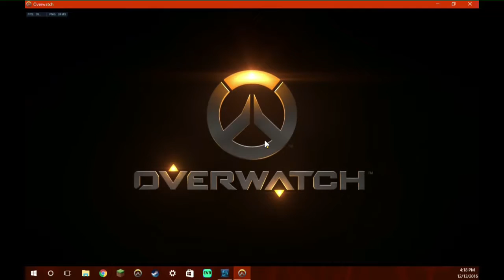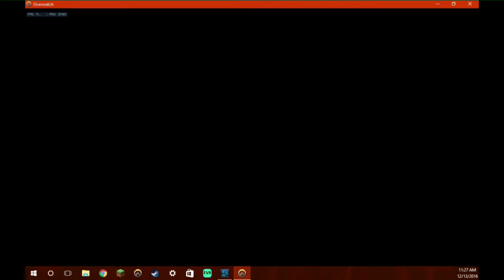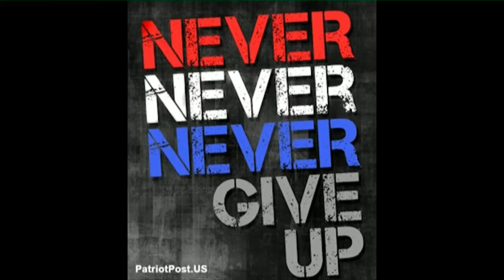Highlights that matter (over-watch game-play)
Song

Firebrand

Ambient | Dramatic